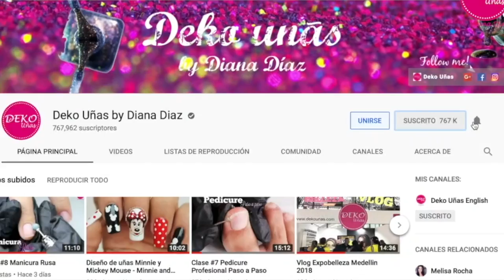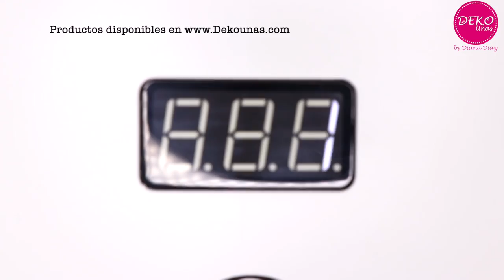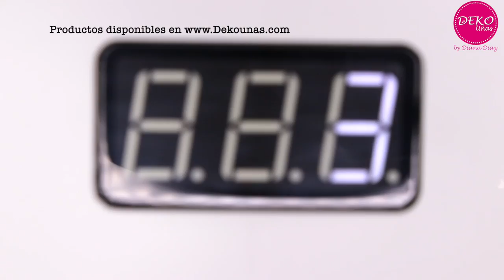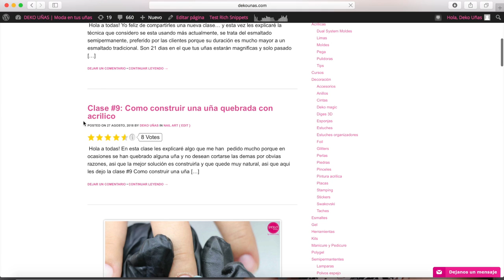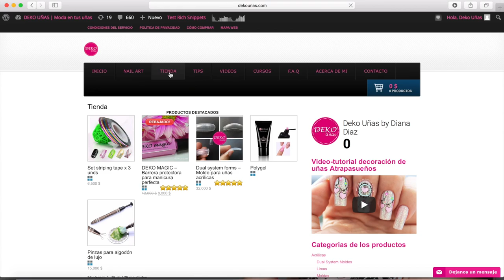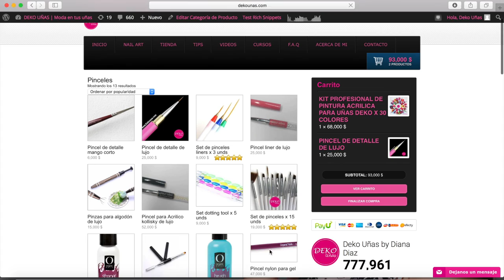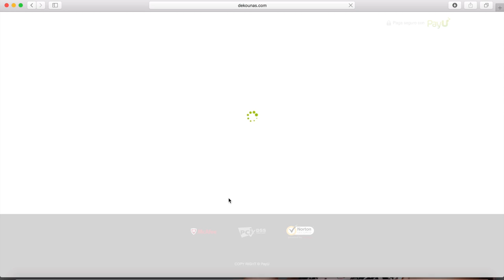Clase #20 Efecto Chromo Glitter ♥ Deko Uñas - Nail art gold